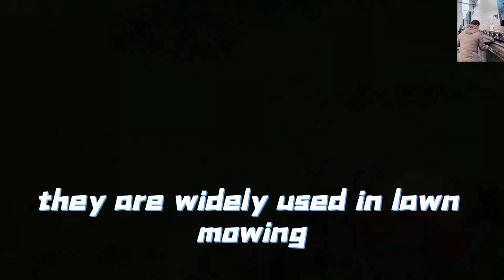gasoline electric hybrid powered one-button start rubber track remote control pond weed cutter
Vigorun Tech is a manufacturer which focuses on the production of remote control pond weed cutter only. Compared with many other companies which do not produce their own but sell consignments, we do have obvious advantages in product research and development. Our gasoline remote controlled pond weed cutter has a effective remote control distance: 200 meters. All our radio control grass mowing robots are gasoline electric hybrid powered. They’re one-button start with rubber track or wheels.

The electric push rod we used for our electric RC pond weed cutter (used to adjust the lifting of the cutting table) adopts famous brand products, with long service life and fine workmanship, and the price is 1.6 times that of ordinary push rods. Ordinary push rods for our hybrid powered remote control weed cutters have simple processing technology, are prone to failure, and have a short service life.

The voltage and power of the walking motor which our one-button start RC weed cutter used is 24V, 1000W. It has a simple structure and quite easy to use and maintain. It’s powerful, fast walking speed, strong climbing ability. There is a specially equipped controller driver to make the performance of the rubber track radio controlled pond weed cutter walking motor more stable.

Main specifications:
General Parameter
Model: VTW550-70/VTW550-90
Adjustable Cutting Height: 40/80/120mm (by hand)/10~180mm (by remote)
Mower type: wheeled
Walking Speed: 0-6km/h
Working Degree: 0-50°
Drive mode: Rear Wheel Drive
Remote Control Range: 200m
Min Ground Clearance: 20mm
Cutting Width: 550mm

Engine
Power / Emission: 7Hp/196CC/9Hp/224CC
Engine Type: Single cylinder, four stroke
Brand: Loncin
Fuel Tank: 2L
Emission Standard: Euro 5
Fuel Type: Gasoline
Working Time: 2h
Start Method: Electric start

Dynamo
Dynamo: 24V 1500W

Walking Motor
Motor Type: Brush/Brushless electric traction/

Gasoline Engine All Terrain Working Degree Max 50 Wireless Radio Control Robot Lawn Mower Buy On Alibaba
Gasoline Engine Travel Speed 0~6Km/H Self-Charging Generator Remote Control Grass Trimmer Buy On Alibaba
Agriculture Gasoline Powered Speed Of Travel 6Km/H Industrial Remote Weeding Machine Buy On Alibaba
Petrol Remote Control Distance 200M Remote Control Distance 200M Cordless Grass Trimmer Buy On Alibaba
Hybrid Blade Rotary 550Mm Cutting Width One-Button Start Radio Controlled Slope Mower Buy On Alibaba

9HP EPA approved gasoline engine time-saving and labor-saving remote controlled lawn mower kit
China made remote control grass cutter low price for sale, Chinese best remote control mower for slopes
gasoline engine walking speed 0~6Km/h remotely controlled robot mower for slopes
China made slope mower low price for sale, Chinese best remote control slope mower for sale